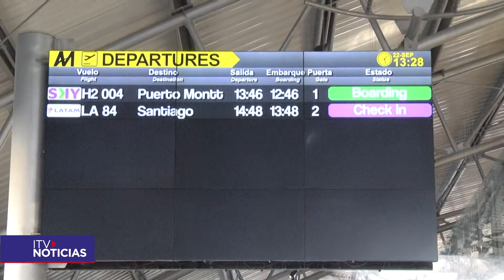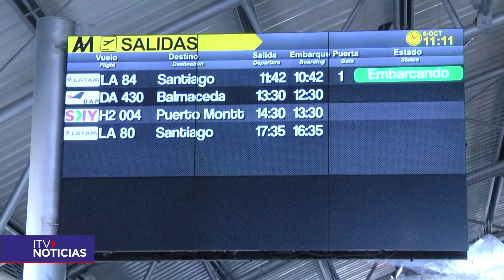TURISMO DE LOS MAGALLANICOS